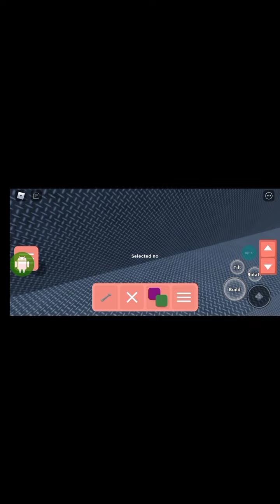piggy build mode season 2 chapter 4 bad ending nasıl yapılır? (PİGGY BUİLD MODE)